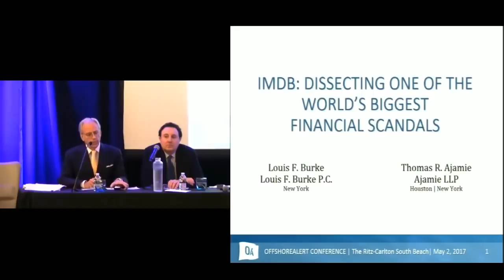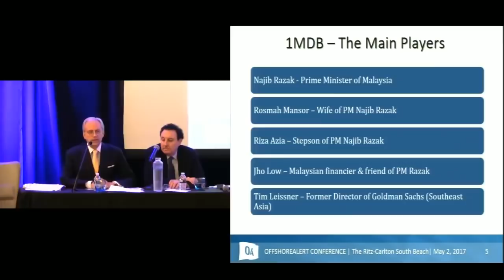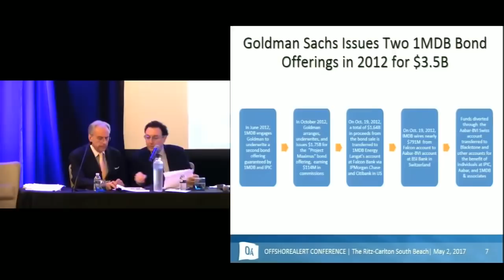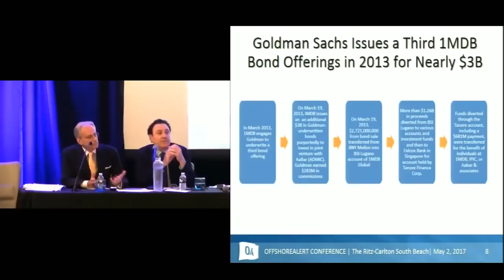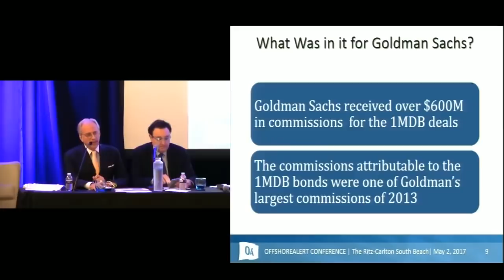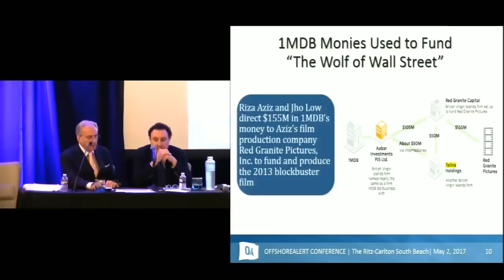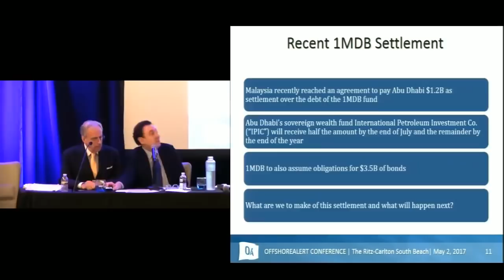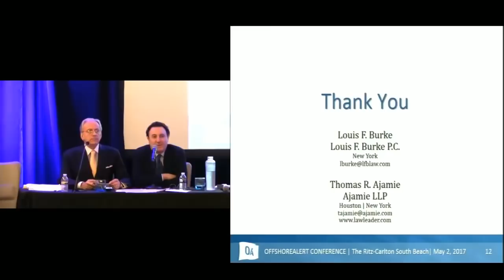21st Century Biggest Scandal 1MDB The Kleptocrats Full Documentary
Documentary about 1MDB and the 'Dissecting the World's Biggest Kleptocracy'
by:  Thomas Ajamie, Managing Partner, Ajamie LLP (Houston)
Louis Burke, Founder, Louis F. Burke P.C. (New York)

THEME: Asset Recovery, Bribery and Corruption

This session will look at extraordinary allegations of billion dollar fraud and corruption involving 1Malaysia Development Berhad, which is controlled by the Government of Malaysia and was set up ostensibly to facilitate long-term economic investment for the country through global partnerships and promoting foreign direct investment.

Recorded Live on May 02, 2017 at The 15th Annual OffshoreAlert North American Conference on Financial Intelligence & Investigations, The Ritz-Carlton, South Beach, Miami Beach, FL